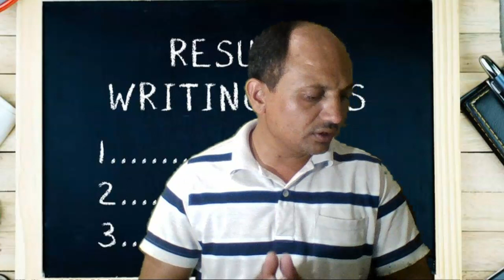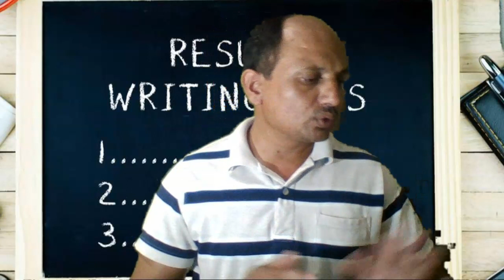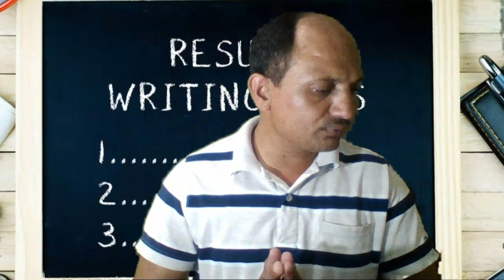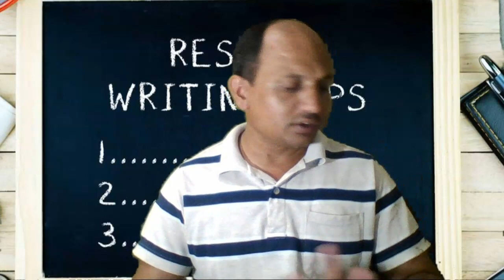10 STEPS OF WRITING A GOOD RESUME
10 Steps of resume writing
1. Start by choosing the right resume format.
3. Add a resume summery or objective.
4. List your soft and hard skills.
5. List your professional history with keywords.

6.  Include an education section.
7. Consider adding optional sections.
8. Format Your resume.
9. Proofread your resume.
10. Tailor your resume for each position.